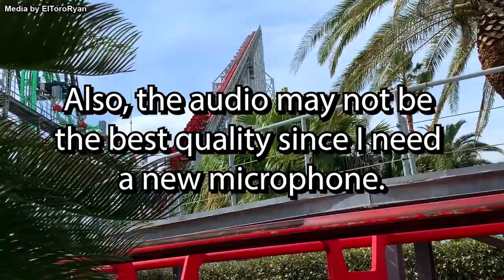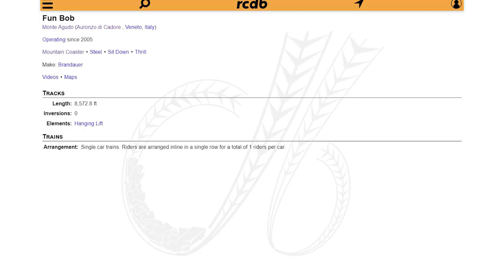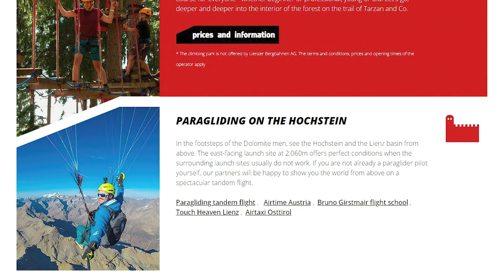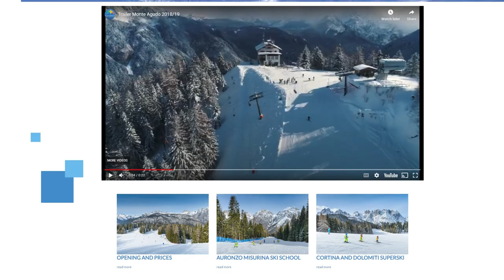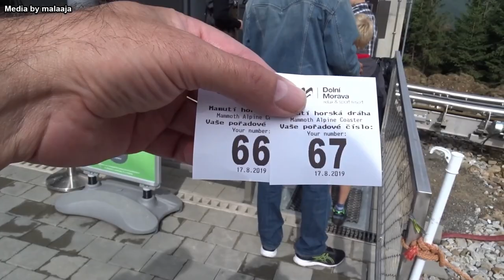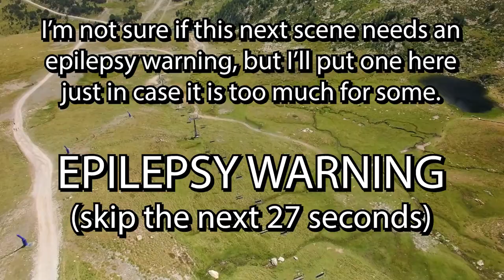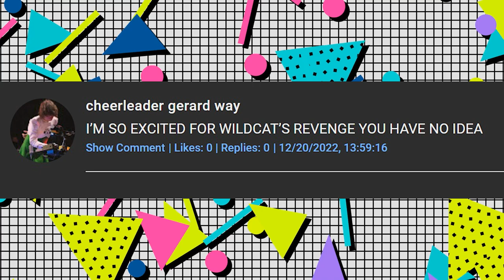Top 10 LONGEST Alpine Coasters on Earth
Alpine Coasters are some of the longest, most scenic attractions out there. Many of which are open during the winter. I've wanted to do this video for a while, so let's get crackin'!

Intro: 0:00
Alpine-Coaster: 1:23
Osttirodler: 2:21
Sommerrodelbahn Serlesblitz: 3:25
Alpsee Coaster: 4:22
Hasenhorn Coaster: 5:22
Fun Bob: 6:32
Rodelbahn: 7:33
Alpine Coaster 8:24
Mamutí Horská Dráha: 9:29
Tobotronc: 10:59
Vote Notice: 12:42
Comment Shout Out: 12:56
Outro: 13:40